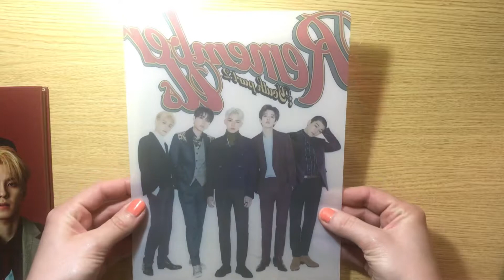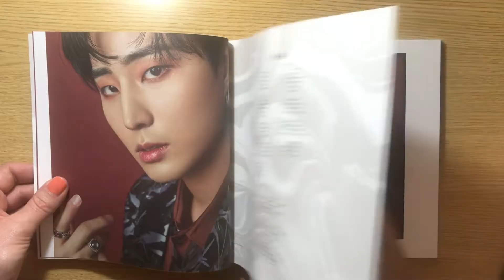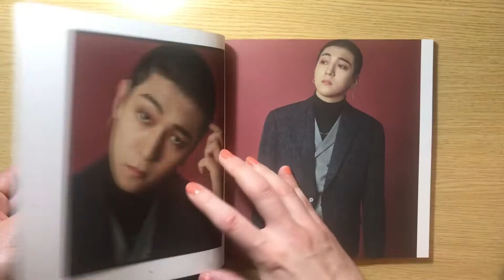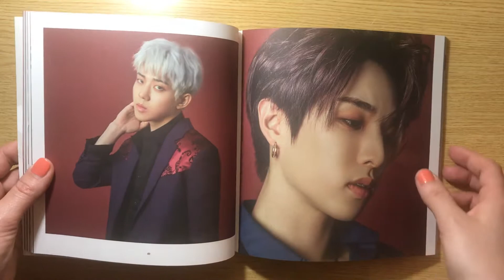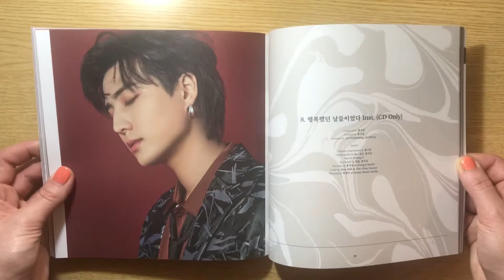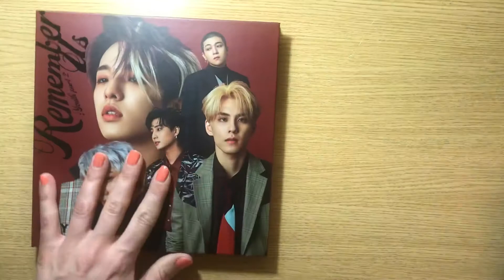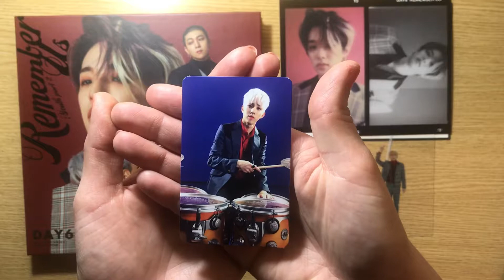Unboxing DAY6 4th mini album Remember us: Youth Part2 (Fast Forward vers)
Tracks on the CD:
1.아픈 길 (Hurt Road)
2.행복했던 날들이었다 (Days Gone By)
3.두통 (Headache)
4.121U
5.완전 멋지잖아 (So Cool)
6.마라톤 (Marathon)
7.Beautiful Feeling
8.행복했던 알들이었다 (Days Gone By) [Instrumental] (CD only)